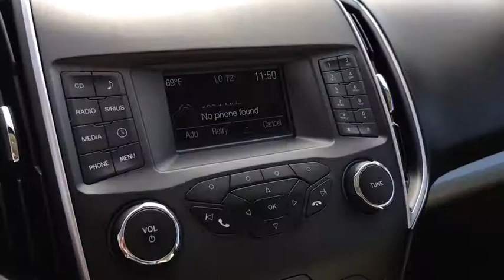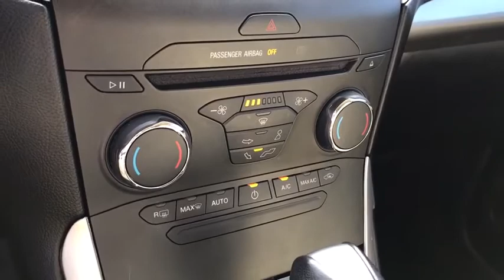2015 Ford Edge Columbus, Lancaster, Logan, Newark, Chillicothe, OH LPA1370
Ingot Silver Metallic Used 2015 Ford Edge available in Columbus, Ohio at Matt Taylor Kia. Servicing the Lancaster, Logan, Newark, Chillicothe, OH area.

Recent Arrival!brbrPriced below KBB Fair Purchase Price! This 2015 Ford Edge SEL in Silver features: 3.5L V6 Ti-VCT 6-Speed Automatic with Select-Shift FWD 3.5L V6 Ti-VCT.brbrbrOdometer is 27551 miles below market average! 18/26 City/Highway MPGbrbrAwards:br  * 2015 IIHS Top Safety Pick   * 2015 KBB.com Brand Image AwardsbrbrReviews:br  * Sophisticated ride quality; room for five and their stuff; quality cabin materials; efficient base engine; powerful Sport model; many available technology features. Source: Edmundsbr  * The all new 2015 Ford Edge is taking crossovers to a whole new level. The SE SEL and Titanium models offer both the remarkable 2.0L EcoBoost engine gives you plenty of low-end torque for acceleration and passing and the 3.5L Ti-VCT V6 for best in class power. The bold Edge Sport model makes use of a fiery 2.7L V6 EcoBoost engine to deliver tons of torque and power. A new SEL Appearance Package adds flair including eye-catching 20 inch wheels. Available in all-wheel drive or front-wheel drive the Edge can help you maintain your cruising distance change lanes and back out of parking spaces. The turbocharged direct-injection 2.0L EcoBoost I-4 engine with 6-speed automatic transmission helps the Edge deliver up to 30mpg hwy. Outside aggressive front and rear fascias combine with a bold black grille unique headlamp treatments oval-shaped chrome exhaust tips and jaw-dropping 18-20inch alloy wheels to give any Edge the look that backs it all up. The Limited model is just one example of the interior luxury experienced in the new Edge. Available advanced technology like ultrasonic sensors detect vehicles and objects in your blind spots while a front-facing camera gives you a peek around corners at slow speeds. Available Enhanced Active Park Assist adds the ability for Edge to help you with perpendicular parking too. Utilizing the vehicles twelve ultrasonic sensors Edge will scan for suitable parking spaces and will assist in backing the vehicle into the spot. Source: The Manufacturer Summary